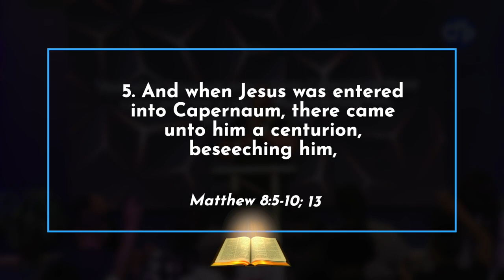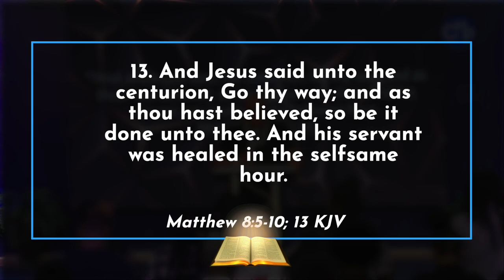Bishop Marc L. House | Same Hour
For More info about Bishop Marc L. House & Victory City Church

Recorded LIVE: September 26, 2021 Sunday Night
0:00 - Intro
0:10 - The Spirit moving
1:41 - Scripture Reading
2:49 - Preaching
34:19 - CLOSING OUT SERMON
42:28 - (Open up your mouth, shout it like you know) Full Clip of Beatboxing Preacher
44:29 - SHOUT NOW!
46:23 - Praise Break
58:55 - Outro